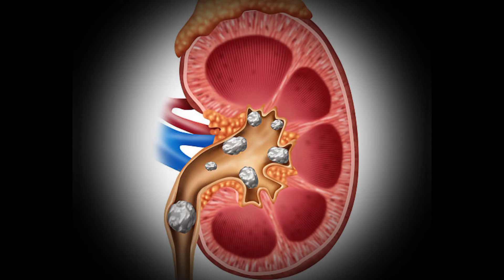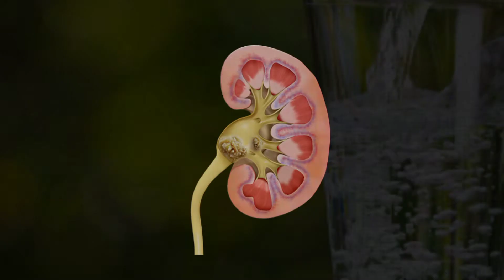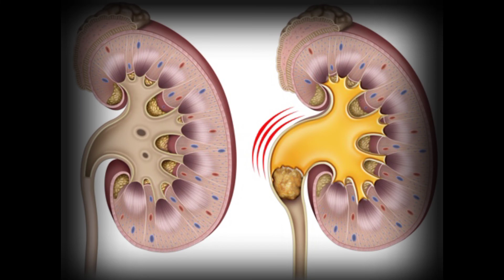சிறுநீரக கற்களை முற்றிலுமாகஅழிக்கும் ஐந்து இயற்கை வைத்திய முறைகள் Five Natural Clear Kidney Stones